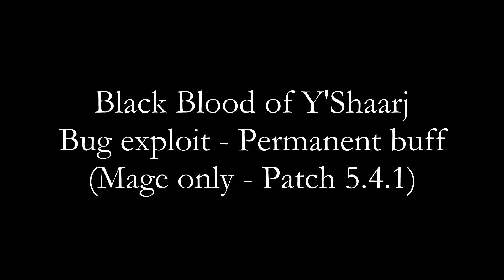Patch 5.4.1 - 25k permanent intellect buff - Bug exploit - Mage only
Once again Blizz fails

This is a bug exploit with garrosh trinket, with the right timing and some luck you can buff yourself for a huge amount of Intellect.

[Video reupload]